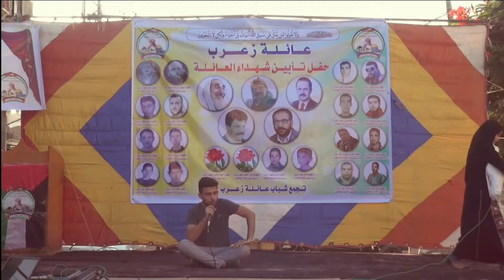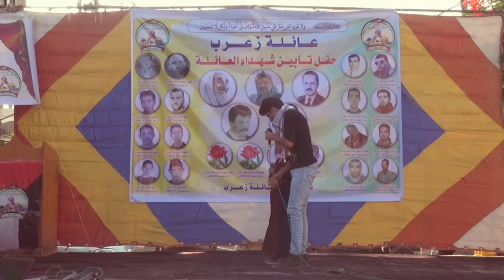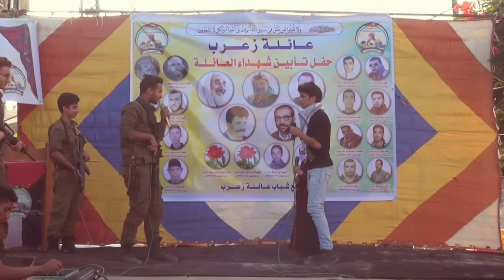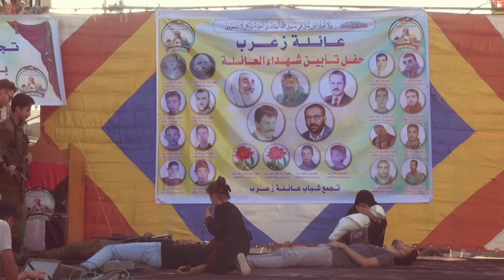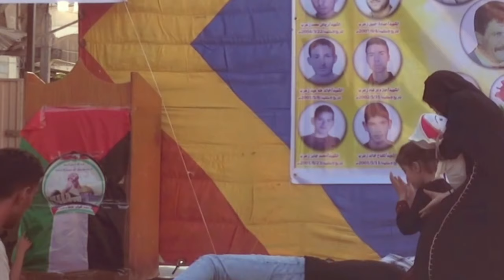مسرحية واقعية بعنوان | هويتي فلسطيني | من أكثر المسرحيات الدرامية والحزينة .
شاهد مسرحية درامية بعنوان
من افضل المسرحيات  الدرامية وحزينة  تحاكي  الشعب  الفلسطيني وتحاكي  منع  التجول في فلسطين.

تأليف وإخراج
محمد خالد  أبو رزق

تمثيل
شوقي أحمد  أبو رزق
جهاد الفرا
فاطمة زعرب
لين زعرب
شوقي زعرب
محمد بريكة
احمد زعرب